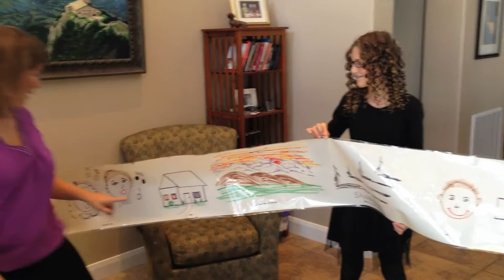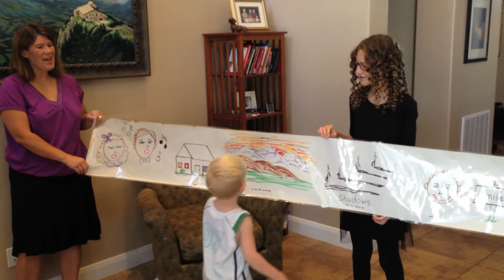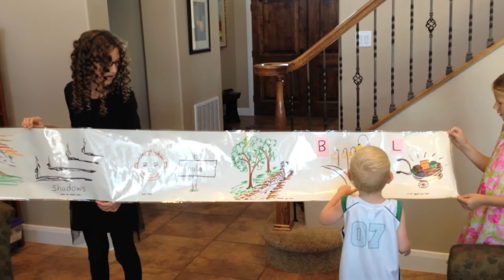How to Teach "Sing Your Way Home"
It is always nice to have a variety of ways to teach a song.  This is a bit different that just pictures.  It is fun to have a song with hand drawn pictures and it is long and takes lots of helpers.  I didn't film this in church, because I didn't think it would be appropriate to post a video without everyone's permission...This song is very memorable and easy to teach.  It is in the Children's Songbook page 193. You can find the sheet music for this song for free